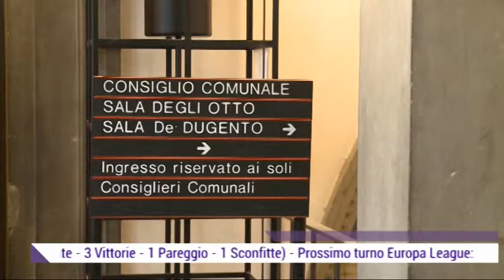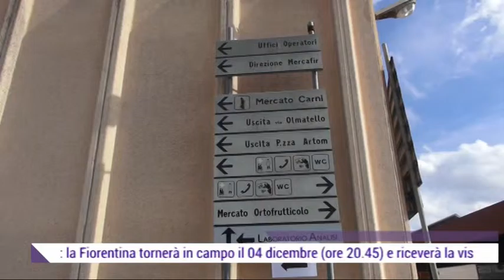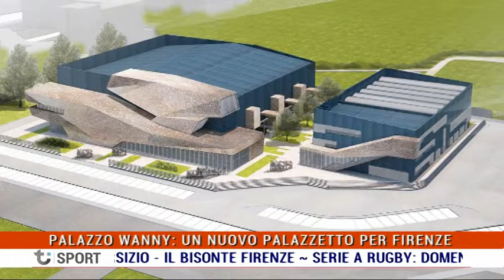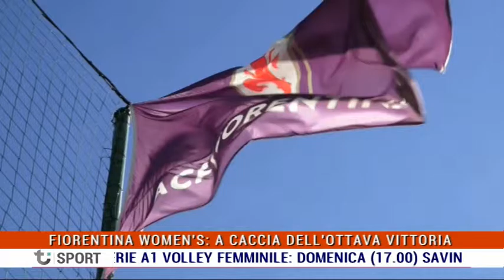TI SPORT Venerdì 02.12.2016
TI SPORT 02 dicembre 2016